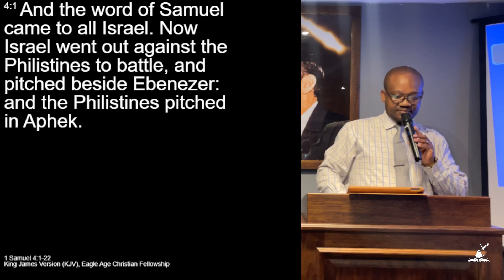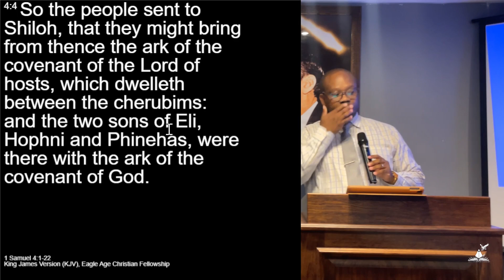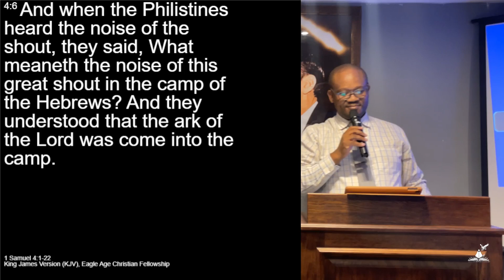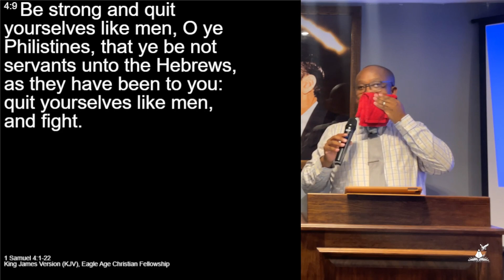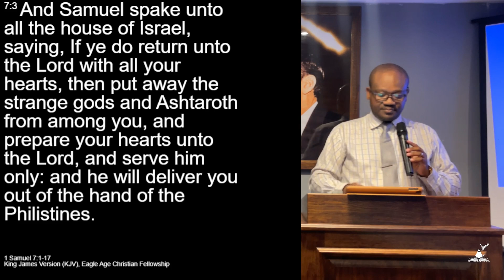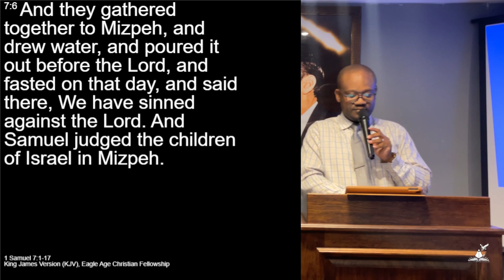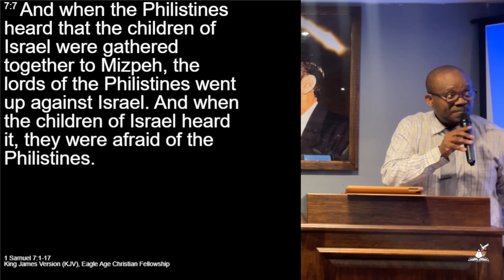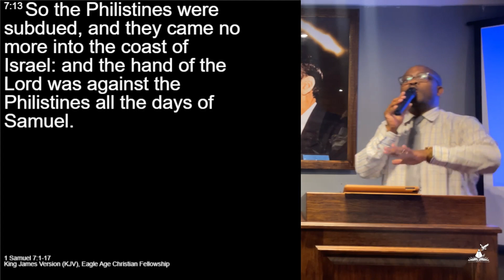Requirements For The Revival (Part II) - Pastor Sivuyile Gqontshi - 2024-11-13E